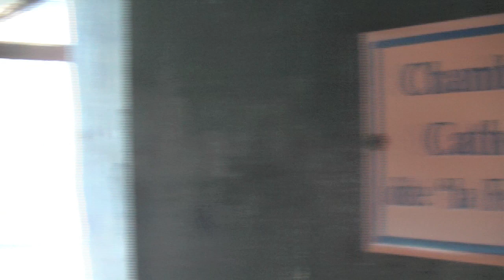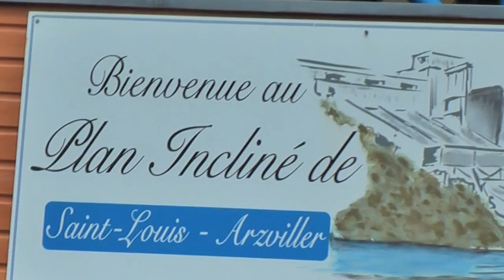Alsace Tour 2010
Le résumé vidéo du week-end "Alsace Tour 2010" organisé par l'association VDreamAuto, du 22 au 24 Mai 2010.